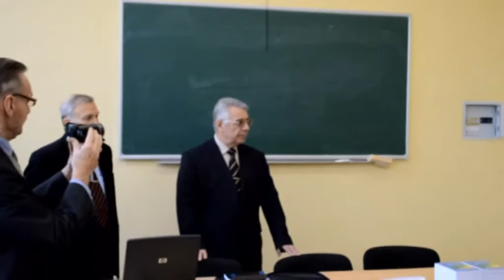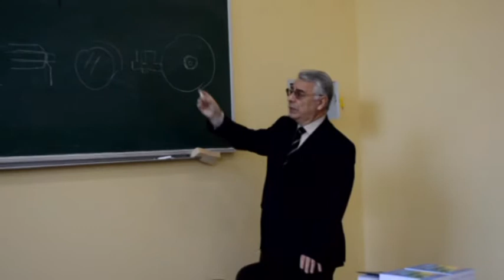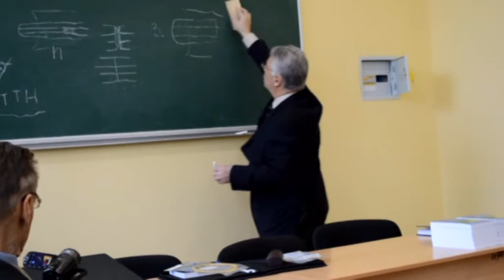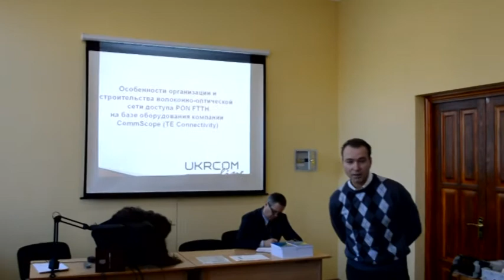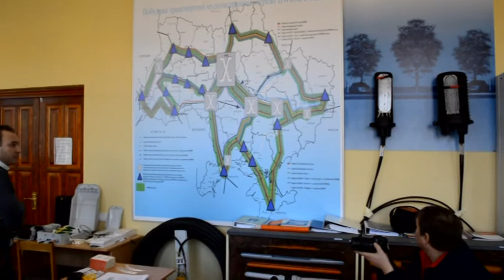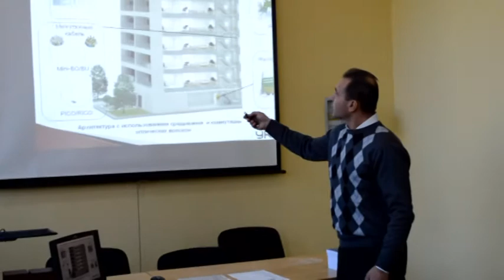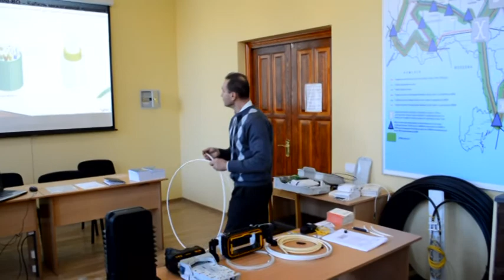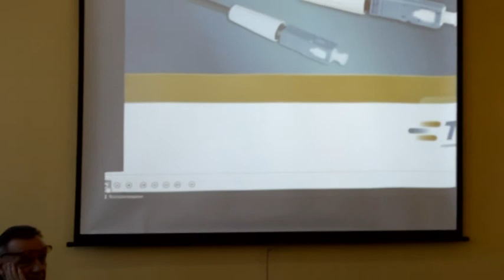Государственный университет телекоммуникаций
Кафедра Телекомунікаційних технологій Каток В.Б.